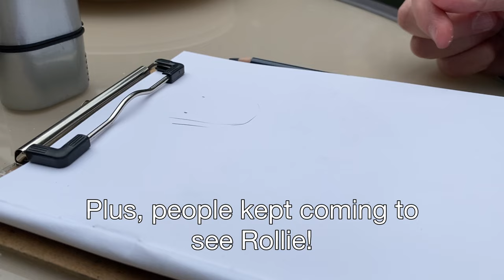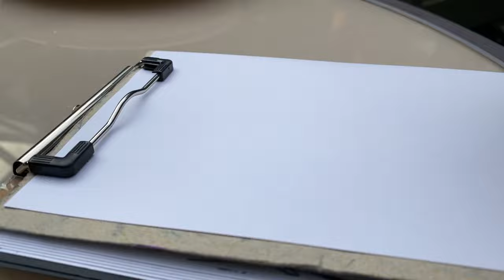The Daily(ish) Vlog 205 - ON HOLIDAY WITH A CAT - an illustrator’s daily vlog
***Jackson’s are currently changing their affiliate’s provider, so while I’m in transition, I’m taking away the link (potentially mentioned in the video), as the one that was here might not have given you the promised discount. It’s out of my control: sorry about any frustration this has caused.